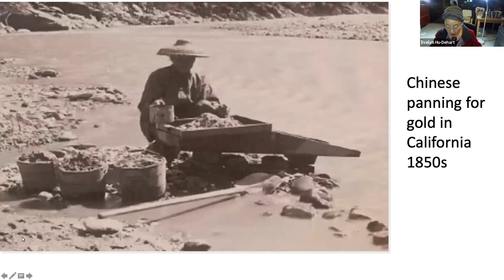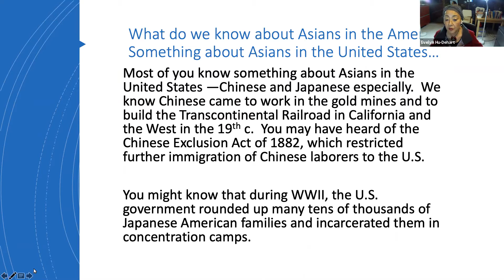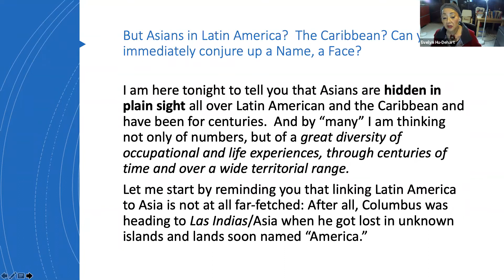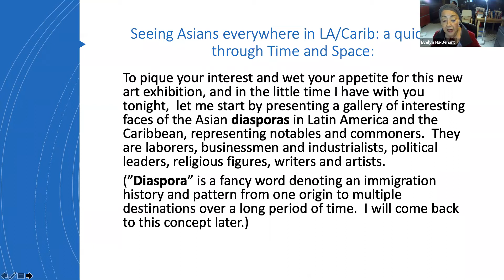“Why Are There So Many Asians in Latin America and the Caribbean?” with Evelyn Hu-Dehart, PhD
When thinking of Asians in America, you may know about the legions of Chinese men who worked the mines of California and the West; they also built the transcontinental railroad that connected the entire United States in the mid-nineteenth century. Many of you may also know that thousands of Japanese-American families were interned in American camps during World War II in the mid-twentieth century. But few are probably aware of the even larger numbers of Chinese, Japanese, Filipinos, East Indians, Koreans, and other Asians that have immigrated to Latin America and the Caribbean.

In this lecture, Dr. Evelyn Hu-Dehart will sketch a panorama of this long and colorful history:  How did these communities come to the Americas, why did they come, and how did they integrate into local societies and become part of the cultural landscape all across Latin America and the Caribbean, producing the art that awaits your attention and appreciation in SAMA’s exhibition, "No Ocean Between Us?"

If you've enjoyed digital experiences like this, please consider a gift of any size